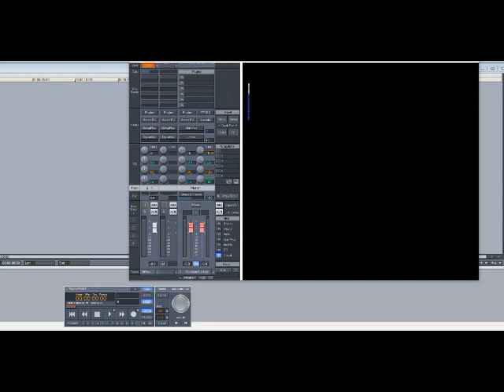Tevin Campbell - Dandelion (Slowed Down)